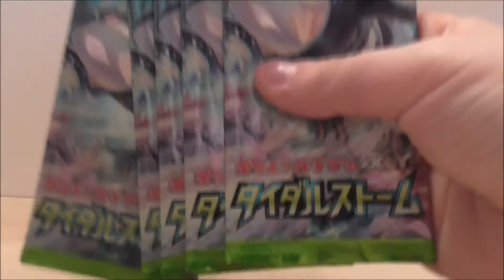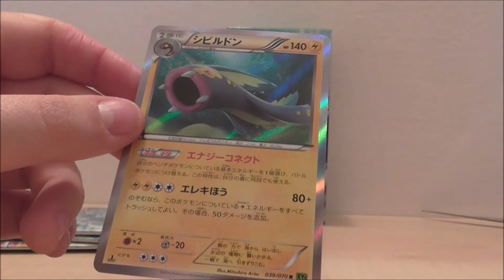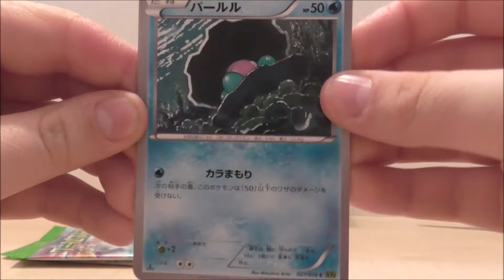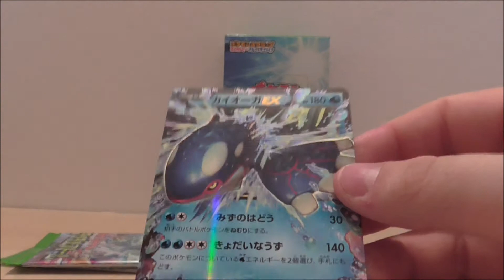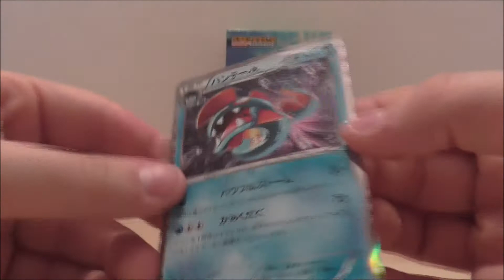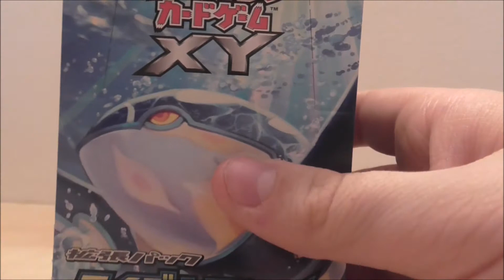Opening Pokemon XY5 Tidal Storm Booster Box Jap [4/4]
✖ Road to Division One Fifa 15 Ultimate team
➲ Sabato alle 18.00

✖ Aperture Calciatori Panini 2014/2015
➲ Tutti i Giorni Dispari

✖ Live
➲ In Occasioni Speciali

✪SERIE COMPLETATE✪

✓ TG Channel
✓ Guida Velocizzata Pokemon Y
✓ Guida Super Smash Bros 4 3DS
✓ Inazuma Eleven Go Luce Sfide
✓ Sfide Online Adrenalyn XL Panini

✪SUL CANALE SENZA SERIE✪

✗ Goat Simulator
✗ Inazuma Eleven TCG Online
✗ Pokemon Pinball